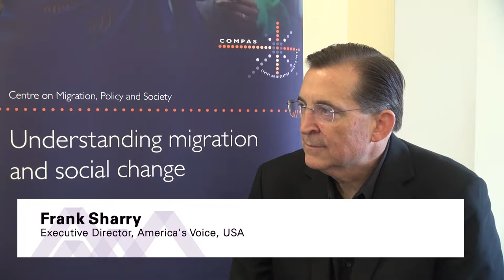Framing discourse on ‘illegal’ migrants: messaging & the media in Europe & the US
Frank Sharry: Executive Director, America’s Voice

Session: Framing discourse on ‘illegal’ migrants: messaging and the media in Europe and the US

Autumn Academy 2017: Strategic Approaches on Migrants with Irregular Status in Europe